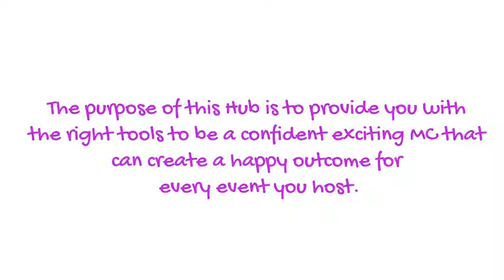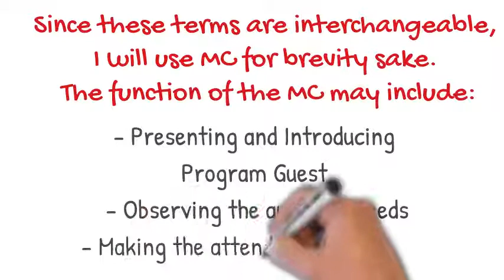How To Be A Great MC, Moderator and Host